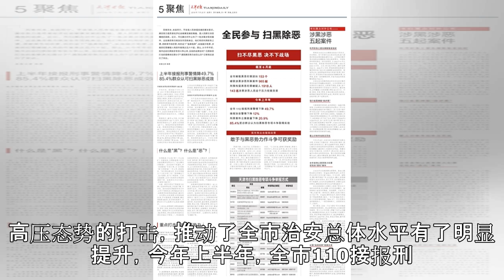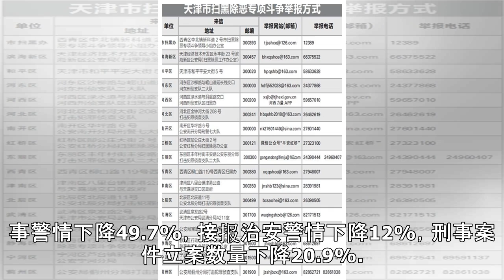天津日报整版聚焦扫黑除恶：全民参与 扫不尽不下战场